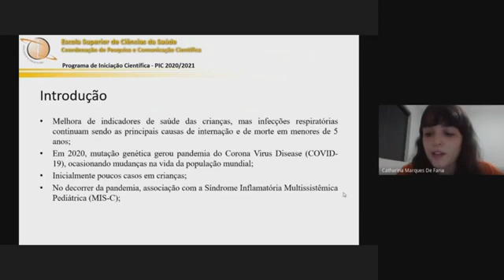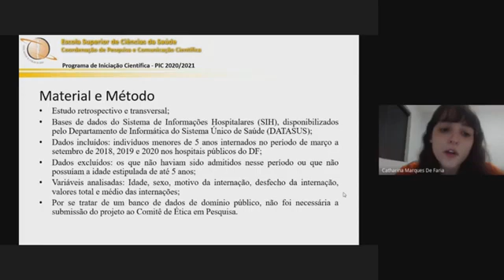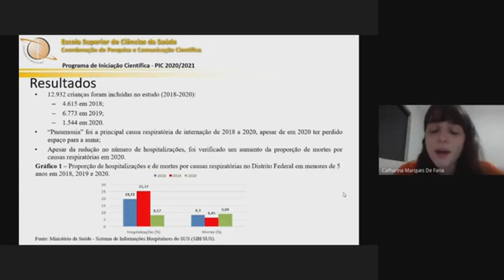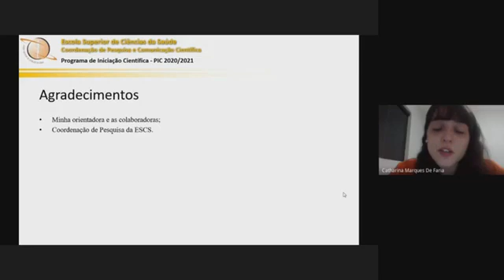(ID 2831) Análise epidemiológica das internações hospitalares por infecções respiratórias em criança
(ID 2831) Análise epidemiológica das internações hospitalares por infecções respiratórias em crianças menores de 5 anos no Distrito Federal antes e durante a pandemia de COVID-19.
Grande Área: Saúde e Vida
Aluno: Catharina Marques de Faria
Orientador: Fernanda Vieira de Souza Canuto
Palavras-chaves: Internação hospitalar; Crianças; COVID-19.